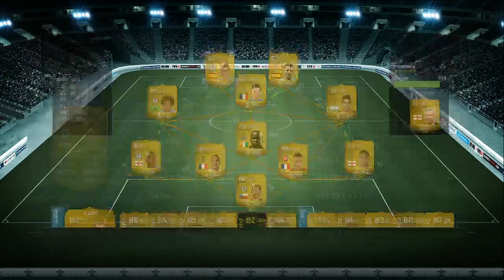Let´s Play Massive Special | Ich bewerte eure Teams! #008 | Noch ein wenig Playstation 4! [PS4]